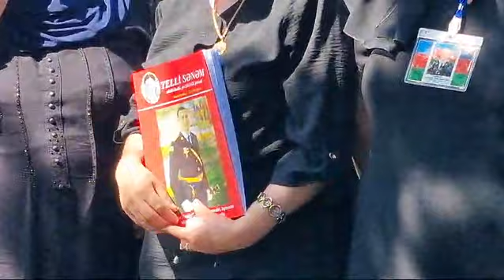Sabaha-inamla.az-Şəhid Ülvü Məhərrəmovun mövludu